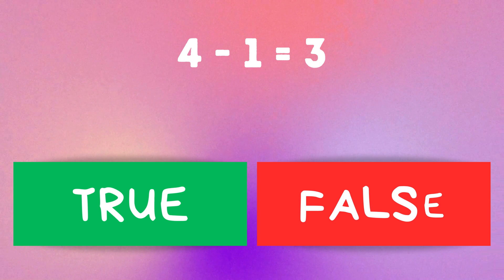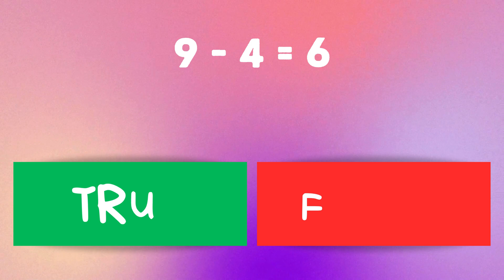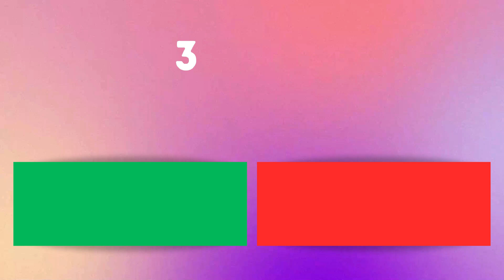1 Digit Subtraction True Or False Quiz | Math Quiz for Kids | गणित प्रश्नोत्तरी | Little Thinkers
1 Digit Subtraction True Or False Quiz | Test Your Math Skills

Welcome to our exciting True or False Quiz on 1-digit subtraction! Are you ready to put your math skills to the test? In this fun and interactive quiz, we'll present you with a series of subtraction problems involving single-digit numbers. But here's the twist: some statements about the results will be TRUE while others will be FALSE. It's up to you to determine which is which!

Challenge yourself or gather your friends and family for an engaging math showdown! Whether you're a math whiz or just starting to explore subtraction, this quiz offers a fantastic way to learn and have fun simultaneously.

🔢 How many correct answers can you get? Let's find out together! Hit play, sharpen those subtraction skills, and see if you can distinguish the true from the false statements.